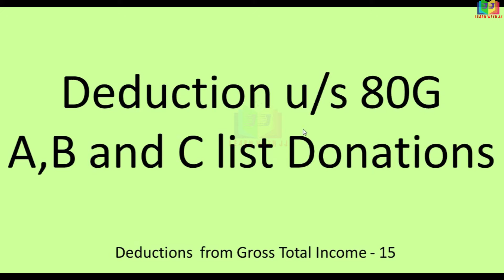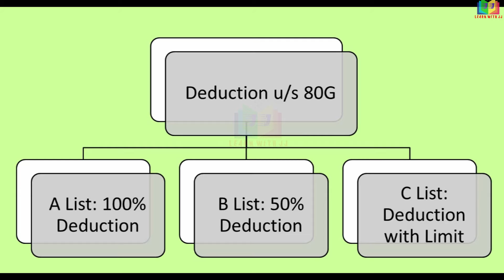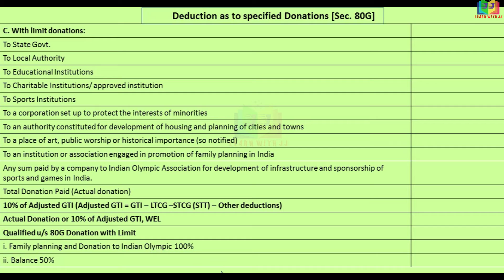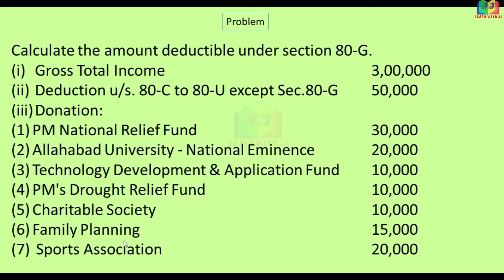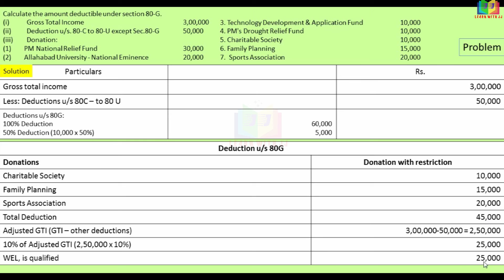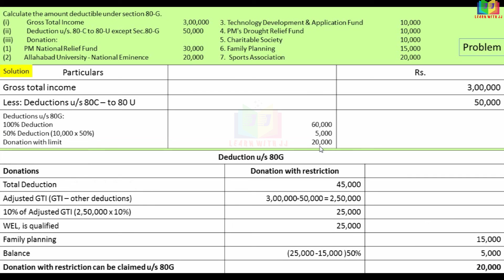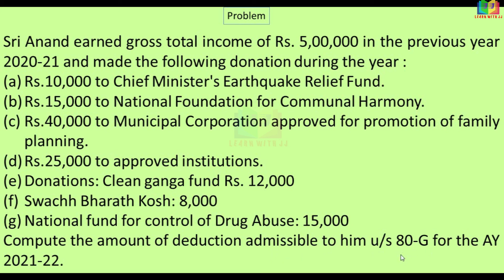Deduction u/s 80C to 80 U | Part 15 in Tamil | deductionu/s80g || Section 80G of Income Tax act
Deduction u/s 80C to 80 U
 Part 15 in Tamil
deductionu/s80g
 Section 80G of Income Tax act
Follow us in Instagram